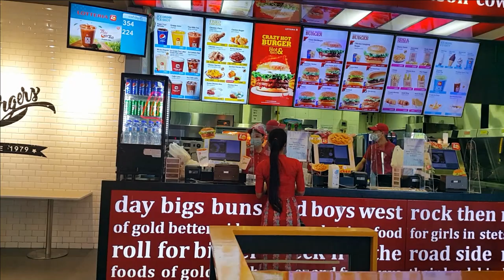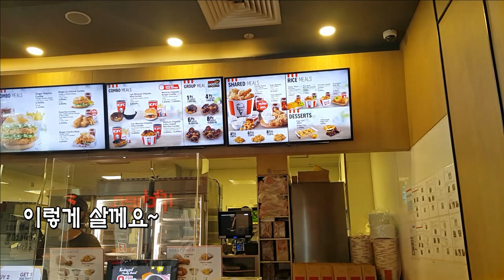미얀마 여사친의 치킨 맛 비교 1부 ,미얀마 여자가 좋아하는 최고의 치킨 브랜드는?_(feat.KFC,롯데리아,CP치킨), 뒷광고 아닌 앞광고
미얀마 여사친이 어떤 브랜드의 치킨을 제일 좋아하는지 롯데리아,KFC
태국 CP 치킨 매장을 직접 방문하여 구매 후 안전한 장소에서 촬영한
맛 비교영상으로 총 2부중, 1부 영상입니다.
있는 그대로의 상황을 보여 드릴려고 할려다 보니 영상 시간이 너무 길어서
1,2부로 나눈 점 양해 해 주시기를 바랍니다. 2부영상도 곧 올리도록 하겠습니다.

본 영상의 맛 평가는 지극히 한 개인의 의견입니다.
미얀마 사람 전체의 식성을 대변하는게 아닌점 인지 해 주시기 바랍니다.

00:00 영상소개
03:20 롯데리아
04:00 KFC
06:17 CP치킨
08:00 맛평가 준비
13:15 2부 예고영상